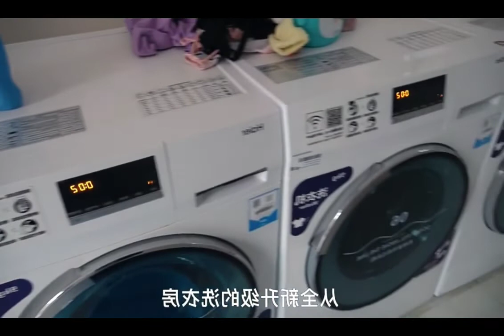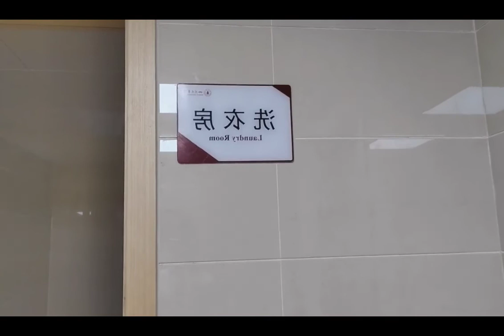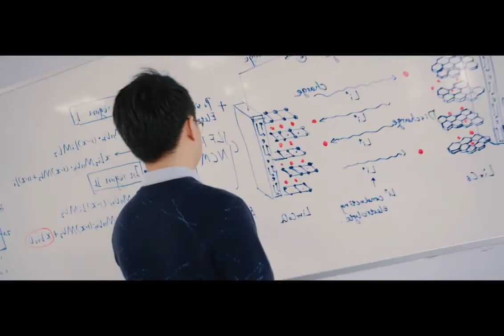Sichuan University campus 四川大学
Sichuan University (SCU) is a national key public research university in Chengdu, Sichuan, China. The university is wholly funded by the Ministry of Education.

SCU is one of the top universities of China, and a Class A Double First Class University. It is a member of various education projects aiming at developing elite universities, including the Double First Class University Plan, the former Project 211, and the former Project 985.[3]

Sichuan University
Simplified Chinese 四川大学
Traditional Chinese 四川大學
Transcriptions

The current Sichuan University results from the merger of three institutions in 1994: the former Sichuan University, the Chengdu University of Science and Technology (CUST) and the West China University of Medical Sciences (WCUMS).
Motto 海纳百川 有容乃大
Motto in English Sea, all water, receives all rivers; Utmost wit listens to all sides[1]
Type Public
Established 1896; 126 years ago
President Li Yanrong (李言荣）
Administrative staff 11,357
Students 70,000[2]
Location Chengdu, Sichuan, China
Colors
Sichuan University Logo.png